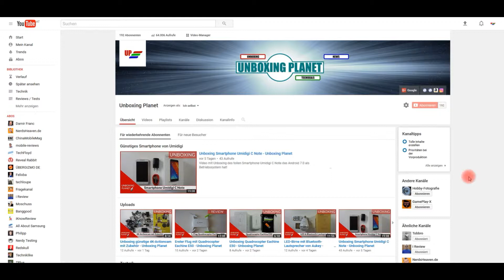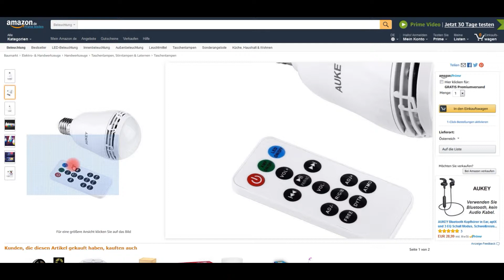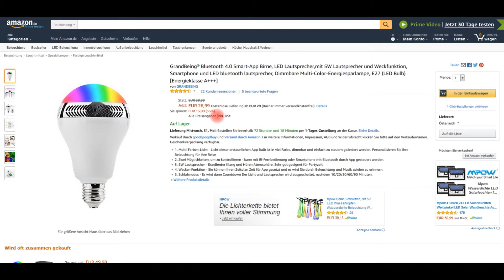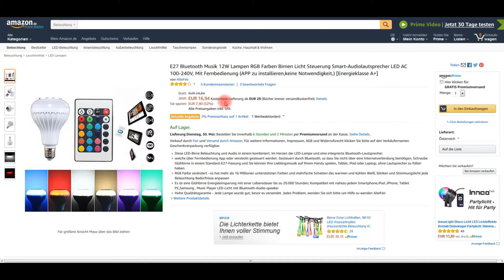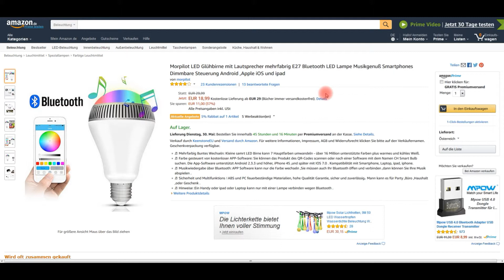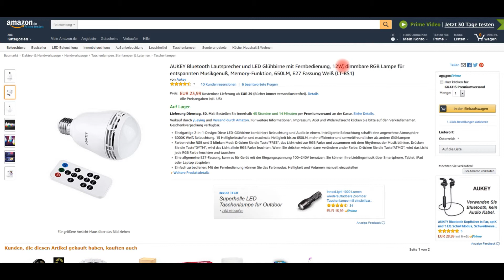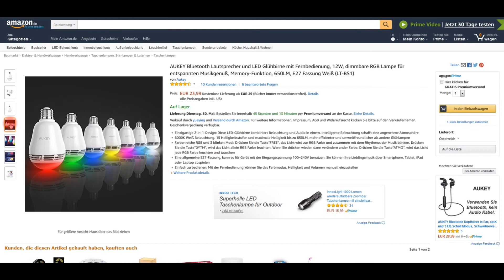5 LED-Lampen mit Bluetooth-Lautsprecher - Technik-Deals 27-05-2017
Neues Technik-Deals Video mit 5 LED-Lampen die Bluetooth-Lautsprecher eingebaut haben!

Hier findest Du alle 5 LED-Lampen mit Bluetooth-Lautsprecher:

LED-Lampe Aukey
LED-Lampe GrandBeing
LED-Lampe Sunvito
LED-Lampe AiteFeir
LED-Lampe Morpilot

In diesem Technik-Deals Video erkläre ich nochmals die LED-Lampe mit Bluetooth-Lautsprecher von Aukey und zeige weitere LED-Lampen mit Bluetooth-Lautsprecher von anderen Herstellern die in Aktion sind.

Mein Video mit dem Unboxing und Test der Aukey LED-Lampe mit Bluetooth-Lautsprecher habe ich in einer Infokarte im Video verlinkt...einfach ansehen um zu erfahren was so eine LED-Lampe mit Bluetooth-Lautsprecher kann...

Hinweis: Links können Partnerlinks enthalten...für Dich ändert sich dadurch nichts!